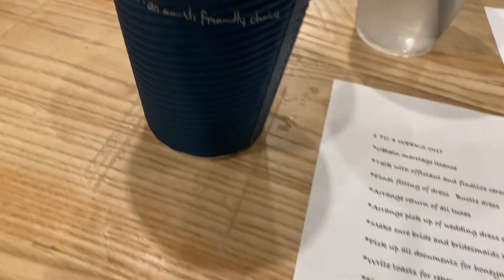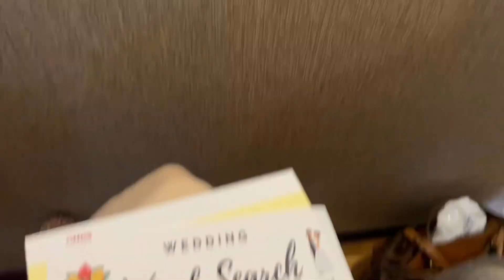Casual Diaries | my bridal shower, marriage license & wedding countdown begins!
→ FAQs
I have my B.A. in International Studies, International Business, and Sociology. I’m currently pursuing my MBA in Digital Marketing.

5’9” (Kendall is 6’9”)

-Where do I stream?